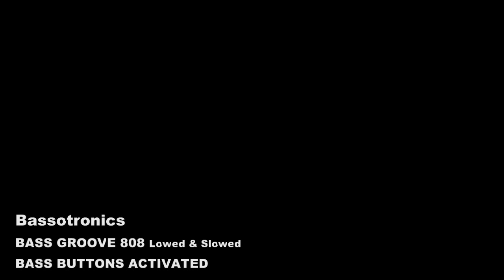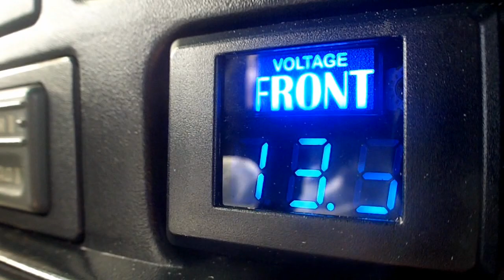Yu-Kong Beatin' With Bassotronics Bass Groove 808 Lowed & Slowed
Decals & Fried Chicken Baby!

BASSOTRONICS
BASS GROOVE 808 Lowed & Slowed
BASS BUTTONS ACTIVATED
BASS MEKANIK BASS MUSIC